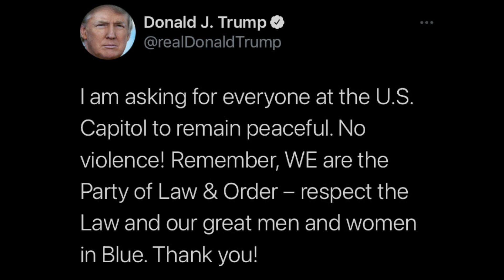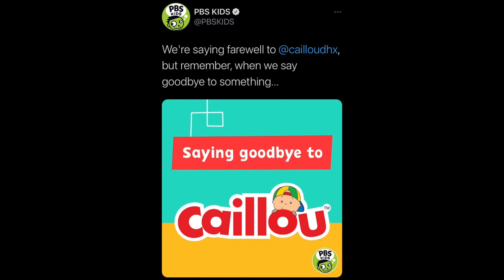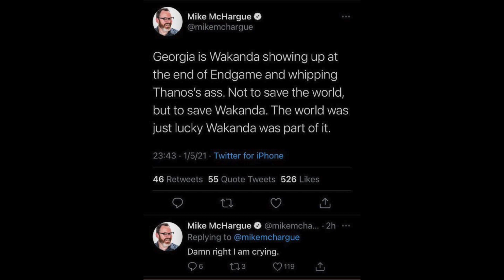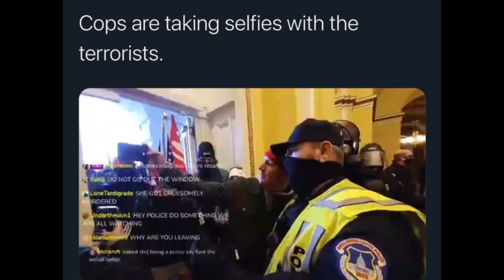Georgia Senate Election, The Capitol, Cheeto’s Desperation, Kim & Kanye, The Weeknd, Meghan McCain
I hope that someone offers Mitch a place to rest that chin, and also a place to rest that “career.” The Georgia senate election results are in and Raphael Warnock and Jon Ossoff have come out in the lead. The Cheeto seems more and more desperate as he continues to take losses. DC is in SHAMBLES! The Weeknd along with a few other celebrities have been sporting some rather…interesting looks lol. Kim and Kanye rumors are swirling and there is a crazy one about Kanye that has made its way around the net. Let’s just get into it.